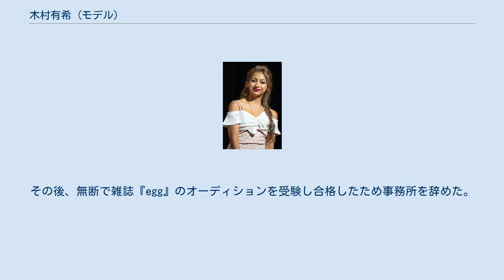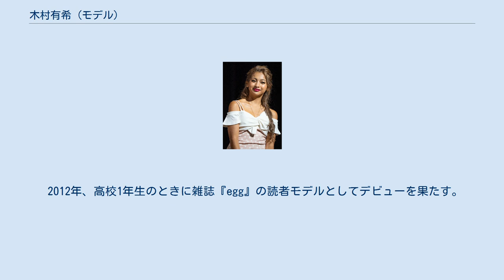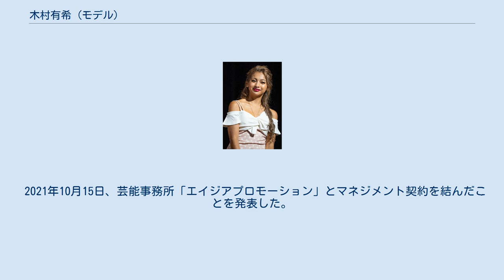木村有希 (モデル)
木村 有希（きむら ゆき、1996年（平成8年）10月23日 - ）は、日本の女性ファッションモデル、タレント、グラビアアイドル、YouTuber。
愛称は「ゆきぽよ」。
バラエティ番組出演などでは、この名義を用いている。
 神奈川県横浜市港南区出身。
神奈川県立永谷高等学校卒業。
 父親は日本人で、母親はフィリピン人とスペイン人のハーフである。
7歳年下の妹がいる。
左利き。
 小学3年生のときに近所に住んでいた超ギャルなお姉さんに憧れ、弟子入りをしてギャルになった。
 芸能界入りした当時は、現在と違う事務所に入っていて当時の社長につけてもらった芸名は「和泉川雅」（いずみかわ みやび）だった。
その後、無断で雑誌『egg』のオーディションを受験し合格したため事務所を辞めた。
 2012年、高校1年生のときに雑誌『egg』の読者モデルとしてデビューを果たす。
ギャルモデルの世界は派手なイメージとは裏腹に礼儀にとても厳しい世界だったという。
動画配信サービスのVineでは、6,000万回の再生回数を記録した。
2017年、恋愛リアリティ番組『バチェラー・ジャパン』に出演。
以降は、テレビのバラエティ番組にも多数出演している。
グラビアアイドルとしても紙面に多く登場し「ぽっちゃり系グラビアアイドル」として人気を博している。
 2021年、週刊文春にて2019年5月、知人の男性が自宅でコカインを使用して逮捕され、自身も強制捜査を受けたと報じられたことについて謝罪した。
 2021年3月25日、RIZAPのCM発表会に出席。
2か月で5.7kgの減量に成功したスリムな美ボディーを水着姿で披露した。
 2021年8月20日、新型コロナウイルス感染を公表。
8月27日、自宅療養の終了を報告。
 2021年10月15日、芸能事務所「エイジアプロモーション」とマネジメント契約を結んだことを発表した。